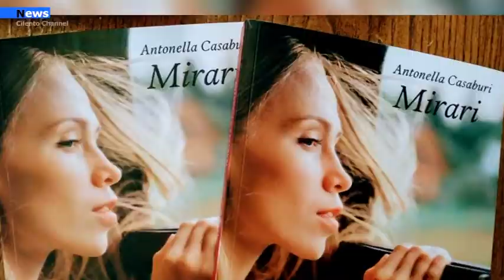Salento Culturale: Presentati i testi Amore Bipolare di Arianna Nese e Mirari di Antonella Casaburi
Sabato 30 ottobre nell'aula consiliare del Comune di Salento si è tenuta la presentazione di due libri:"Amore Bipolare" di Arianna Nese e "Mirari" di Antonella Casaburi.